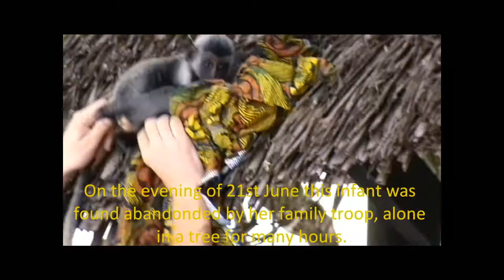Colobus Orphan Reunited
Watch the moment Colobus Conservation reunited a 10 week old abandoned colobus infant with her mother and family troop